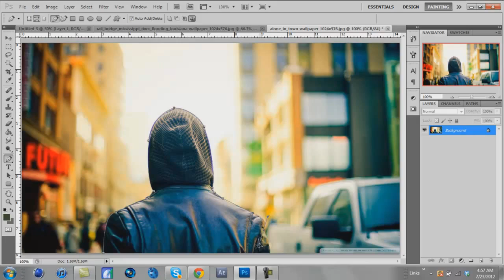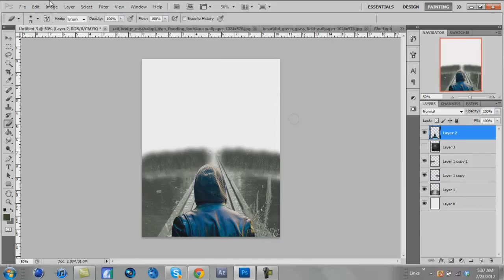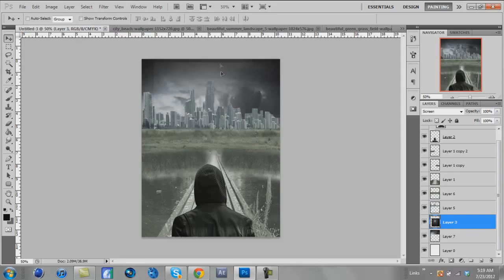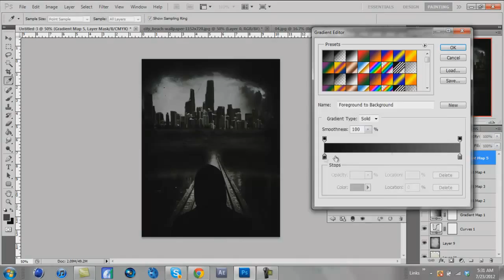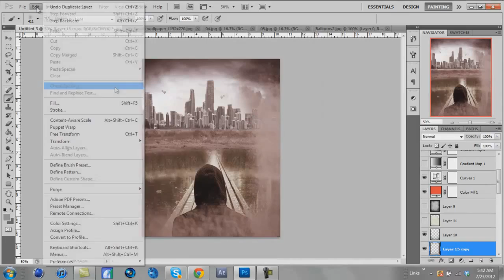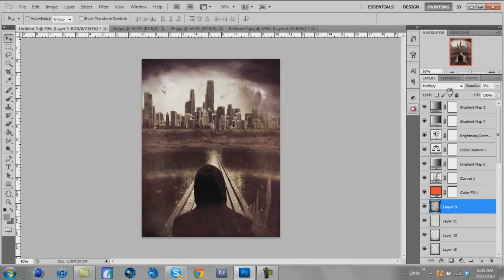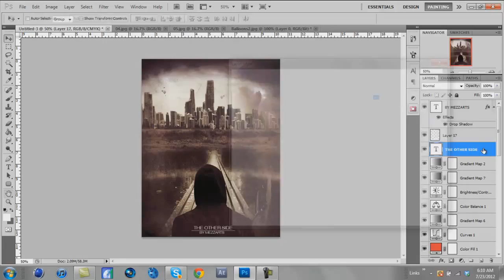The Other Side By Mezz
This was an Amazing Speed art by our Friend Mezz he is amazing At GFX so Go sub to him